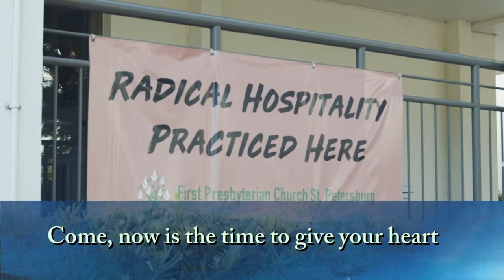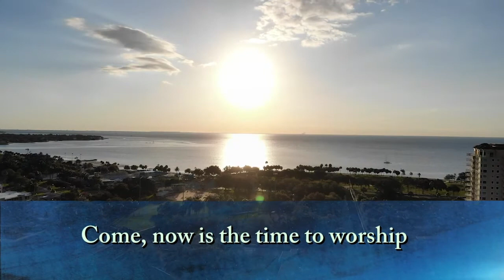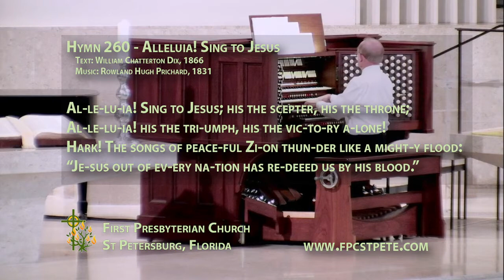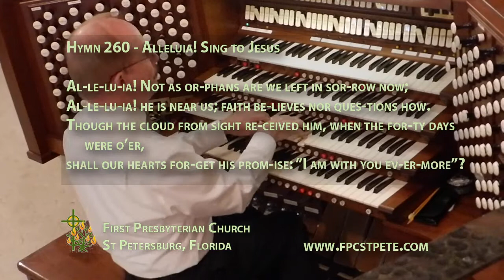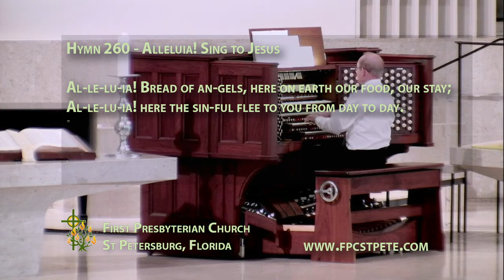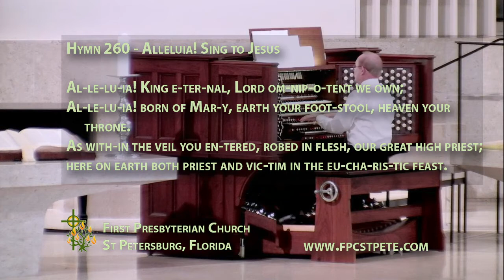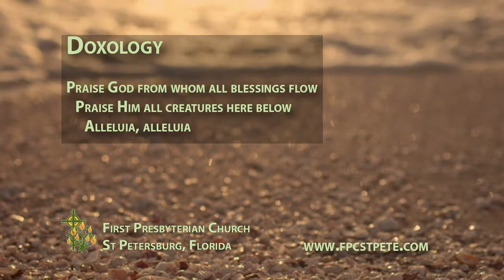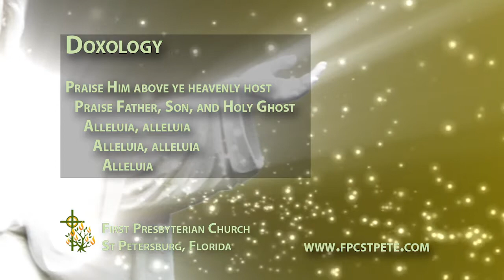The Music of May 3rd - Brought to you by First Presbyterian Church St Petersburg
In case you missed the Music, here is a collection of the Music of May 3rd for your listening enjoyment.  God is Good!

Prelude - “Simple Gifts/Amazing Grace”  arr. Rich Ridenour   Kevin Clark, flugelhorn; Jack Rain, piano

Praise song - “Come, Now Is the Time to Worship - Praise Band

Hymn #260 - “Alleluia! Sing to Jesus” HYFRYDOL - Chamber Singers

Anthem - “Hark, I Hear the Harps Eternal” - Chamber Singers
Traditional hymn, arr. Alice Parker

Doxology with Alleluias - Chamber Singers

Praise song - “God Is Great” - Praise Band

Postlude - “Wir glauben all’ an einen Gott, Schöpfer” BWV 680 - J. S. Bach
(We all believe in one God) -  (1685—1750)
Performed by Jack Rain, organ

CCLI #1688652